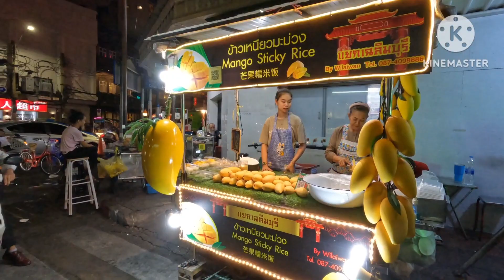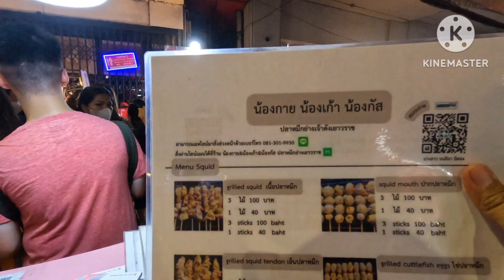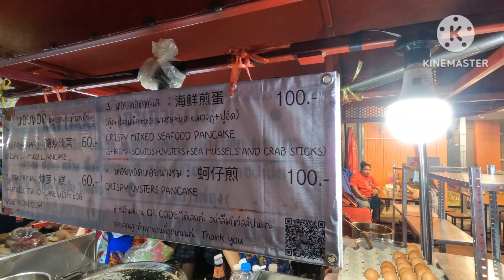เยาวราช​ ผิดคาดมากกนึกว่าจะเงียบเหงาที่ไหนได้ตลาดแตกยังกะช่วงไฮซีซั่นเลย#เยาวราช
มาดูบรรยากาศถนนเยาวราชช่วงโลว์ซีซั่น​คึกคักมากกฝรั่งไปเอเชียมา เห็นแล้วชื่นใจจริงๆ#travel